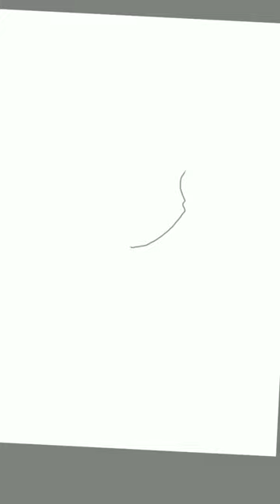how to draw cute luffy